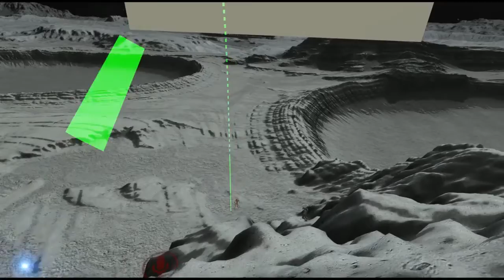LNC [03/16/19] [P3]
VRChat